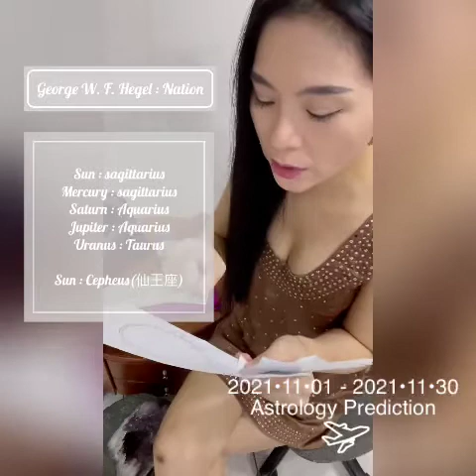2021•11•01 - 2021•11•30 : Astrology Prediction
The delicated season with late Autumn alternatively early winter, the worldwide planetary wind system blow to the Occidental world is warm and tender and come with longevity of bright wealth. This month I want to tell a mysterious story about a naval prediction will be come. The Cepheus will definite the new meaning of the western world with the planet Pluto. Remember the constellation will invite the “Emperor” to discuss the bout of this period of time in the cold season. First of all, I hope let the American to execute first by the reason of the nation’s inevitable capable population.

Extraodinary for the claim is permanently granted to the United Kingdom, German, France and Russia (Bundesrepublik Deutschland, République française and Российская Федерация.)
(Hope the LORD will descend the new merry and paradise CHRISTMAS EVE)

【The Rainbow Comes and Goes】

［Author : Anderson Cooper]

A mother and Son on Life, Love, and Loss

“Darling Anderson,
I need not to try to find words to express how proud I am………  ……… .”

The astrology is still bright this month. I have already read Albert Einstein’s theory of relativity. There is not much discussion about the movement of celestial bodies. I would like to thank astronauts and space stations around the world as well as scientific researchers who contributed to space. I hope everyone can cherish the era of exploring space has come. If people all over the world can cherish the opportunity and the space agencies around the world will be looking forward the time.

(Welcome the donation from the world, this is the easiest way not to bother the commercial activities on the earth.)

Uranus has fast forwarded to 15 degrees of Taurus. Both Jupiter and Saturn are in Aquarius, Mercury and the Sun are conjunct Sagittarius. Thanks to science and technology for bringing endless hope to mankind. I hope that the dialogue between rationality and academics will remain forever with noble elegance and human beings in this era, in all fields of the world will implement. And the mankind can be exquisite forever. To sing the aria of life and ideals like the queen and emperor of classical music. For thinking and judgment and supreme logical thinking, enjoy an excellent Mozart Waltz, in the banquet hall and palace.

Forever Praise.

Venus enters Capricorn and is about to conjunct Pluto. This is a month suitable for practice warm and beautiful medicine. Please keep a moment of meditation and rest in the new month, so that your health can accompany you. In busy and happy days, remember to notice diet and taking medicine, as well as free radicals in your life. I look forward to my little reminder to accompany you to live more effectively in November, which is full of blessings of Thanksgiving Day.

美麗緻雅的晚秋與早冬在典華的西方點燃，行星風系的溫柔帶起了美、歐、澳、俄的ㄧ場和平合作。這個月我想跟你們聊聊ㄧ個神秘有趣的故事，新的預測將會開始。仙王星將新定義美、歐、澳、俄的領袖，在冥王星的輕輕帶領，西方世界將會在為世界社稷定下新一席的和平對談。請讓美國能優先選擇對話，讓為世界動員甚多的國家能先佈置好對策。

豈臾永贊，堪請，英聯合王國、德意志聯邦共和國、法蘭西共和國、俄羅斯聯邦。

［Author : Anderson Cooper]

這個月的星象還明亮，我已經先看了愛因斯坦的相對論，對於天體運行的看法沒有諸多討論，感謝世界各地的太空人和太空站以及供獻在太空的科學研究學家，希望大家能珍惜可以探究太空的時代已經來臨，若能讓世界各地的人珍惜募捐，讓世界各地的太空總署獲盼捐資。

天王星已快進金牛座15度位置。木星與土星皆來到水瓶座，水星與太陽合相在射手，感謝科技為人類帶來無窮的希望，期盼理性與學術的對談仍在永遠貴族的優雅，世界各領域的這個時代的人類能永遠精緻，在詠嘆生活與理想中仍像古典樂派的王后與皇帝，為思考與判別和至上的邏輯思維在享一次絕佳的莫札特華爾茲，在宴會廳與宮中，永贊。

金星進入摩羯座且即將與冥王星合相，這是ㄧ個合適溫暖美麗醫學的ㄧ個月。請大家在新的一個月，能保有靜心與休息的時刻，讓身體的健康能伴隨予身，在忙碌與快樂的日子中，記得飲食與用藥，還有生活中的自由基。期待我的小叮嚀能陪你們更有效生活在充滿感恩節祝福的November。